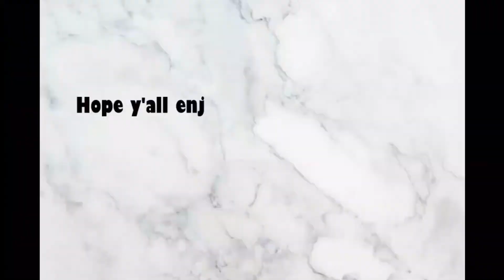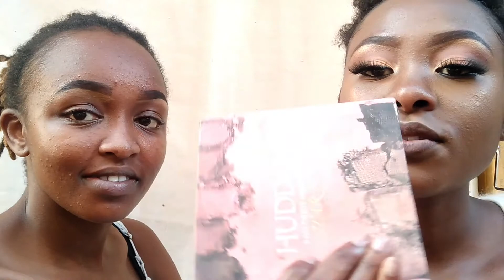1ST PROFESSIONAL MAKE-UP DO X JULIE SERVE// JUICY CHIT-CHAT!1 +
Heeey guys...so today's video will be based on the first time ever that i got my makeup done professionally by Julie serve and she answered a lot of make up related and high school related questions.

stalk her on Instagram @Julieserve
           ME Insta @ just steph 254
If you want to reach her for make up sessions hit her up @ 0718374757

PRODUCTS USED
Mac liquid foundation
Morphe eye shadow pallet
Shasha buttercup backing powder
La girl pro concealer
Maybeline vivid matte lip lacquer
davis eye pencil